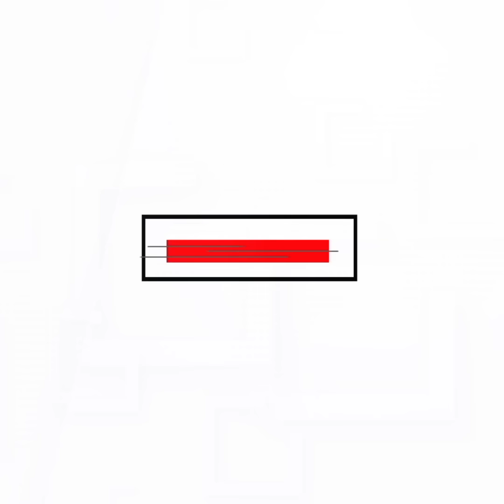ปริศนาฆ่ายัดหีบ : [News Story]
คดีฆ่า 2 ศพยัดหีบเหล็ก แม้ลูกทรพีที่เป็นฆาตกรจะยอมเปิดปากรับสารภาพ แต่ยังมีประเด็นสงสัยหลายข้อที่ยังเป็นปริศนา ไปติดตามการวิเคราะห์คดีนี้กับพญ.คุณหญิง พรทิพย์ โรจนสุนันท์ อดีต ผอ.สถาบันนิติวิทยาศาสตร์